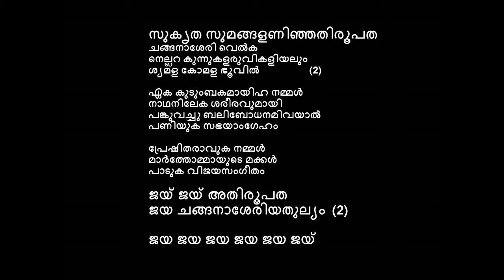Changanaserry Arch diocese Anthem karaoke with lyrics_ചങ്ങനാശേരി അതിരൂപത ആന്തം_ Christian Devotional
Changanacherry Arch diocese Anthem karaoke with lyrics_ചങ്ങനാശേരി അതിരൂപത ആന്തം karaoke with lyrics_Latest Christian Devotional Anthem Karaoke - Song